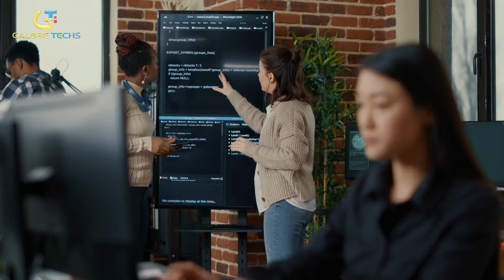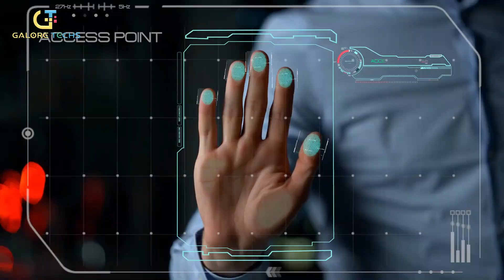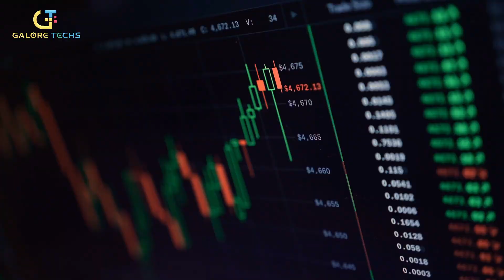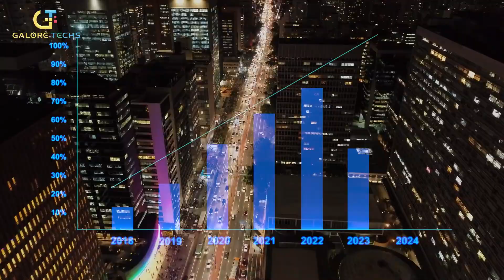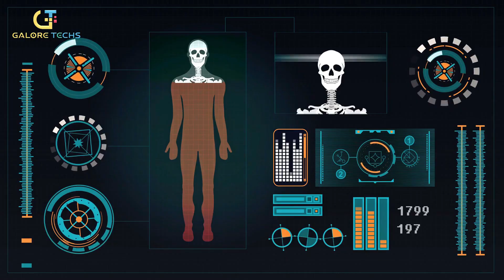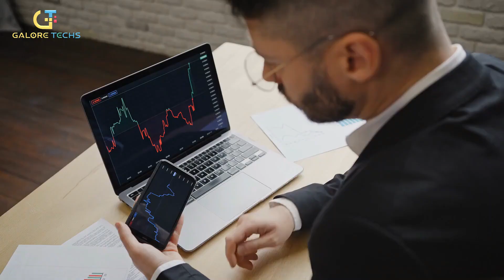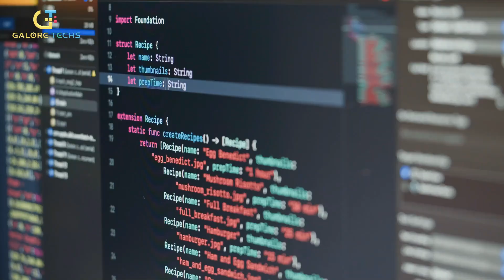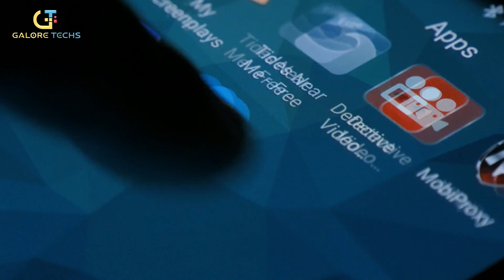TOP 12 Emerging Tech Trends of 2023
In this video, we'll be taking a look at the TOP 12 Emerging Tech Trends of 2023 that are changing the way we live, work, and play. From artificial intelligence to blockchain, these technologies are changing the world faster than you can say "tech crash!"

Get ahead of the curve by learning about these innovative technologies and how they're impacting global business environments. In this video, we'll reveal the 12 most important Emerging Technology Trends, so you can stay ahead of the curve in today's world!

Galore Techs does its best to present you with new gadgets and technological advancements to look out for in the upcoming future as well as new tech ideas. This channel is meant to be educational and informative about how these new technologies will change the world as we know it.

New Tech World
Quality Youtube Tech Videos | New Technologies | New Innovations | New Ideas | New Inventions
0:00 - Intro
0:15 - Self-Supervised Learning
0:54 - Neuromorphic Computing
1:33 - Decentralized Identity
2:22 - Digital Human
3:05 - Edge Computer Vision
4:14 - Smart Space
4:58 - Nature Editing
5:34 - Spatial computing
6:26 - Web3
7:28 - Multimodal UI
8:25 - Responsible & Human-Compatible AI
9:01 - Hyper Automation & Cybersecurity

Track Name: Abstract Future Bass by MokkaMusic / Reality

Ending Credits:
Watch:

 • Far Far Away — Fe...

Note: The videos featured on the Galore Techs channel are for educational and informational purposes.